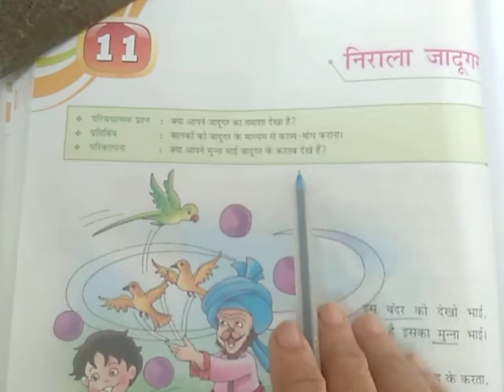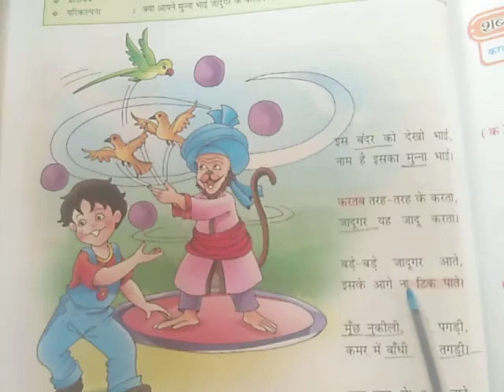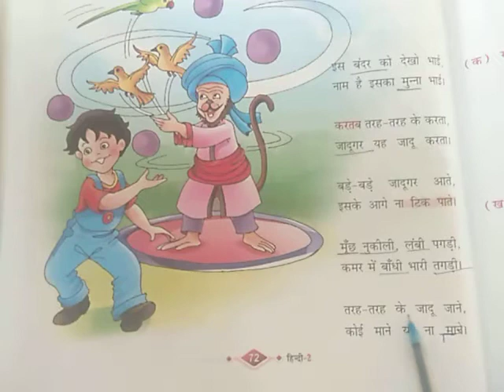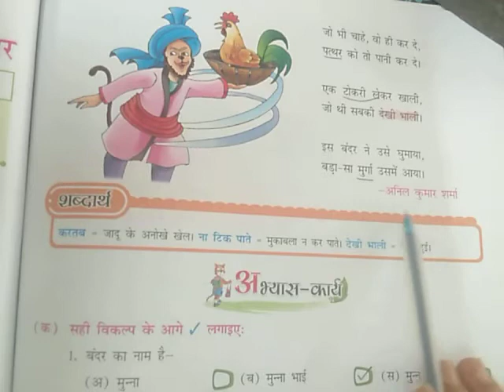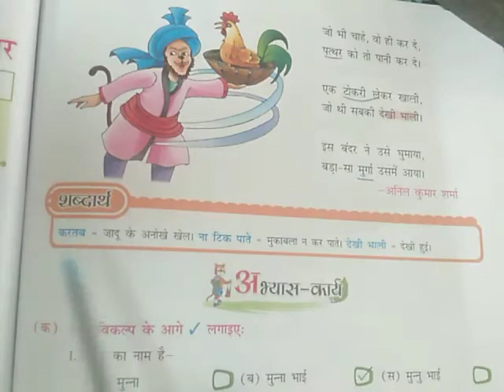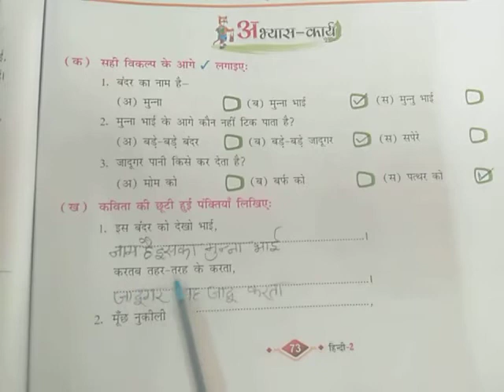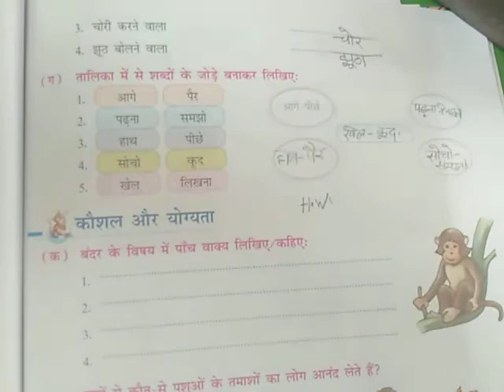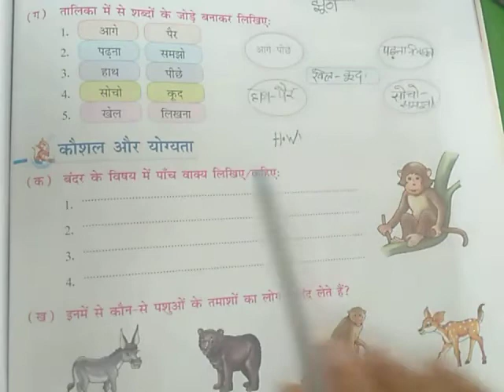CLASS:-2 HINDI CH:-11